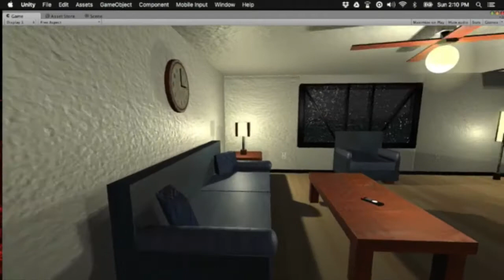The Ghost Hunter’s Simulator Pre-Development Trailer